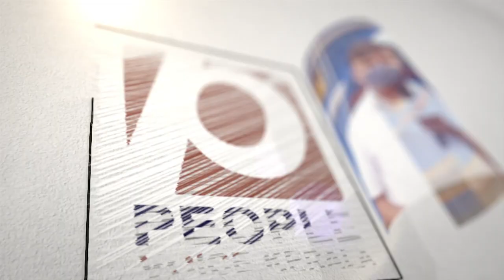ബി ജെ പി ക്കെതിരെ ഒന്നിച്ച് മുൻ യു.പി മുഖ്യനും, പിണറായി വിജയനും, അരവിന്ദ് കെജ്രിവാളും.. | BJP